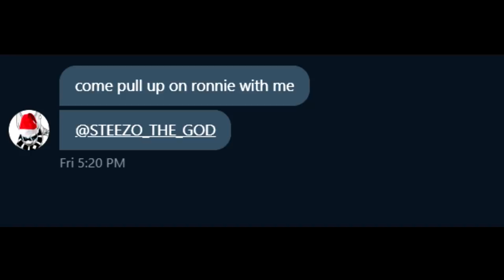I WENT UNDERCOVER AND PULLED UP ON RONNIE 2K AND A DEV ALL ISO! THEY RAGED AT ME! NBA 2K21 NEXT GEN